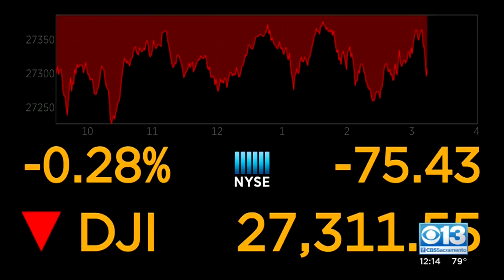Snake Found In Elk Grove Homeowner's Toilet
An uninvited guest caught an Elk Grove resident by surprise.